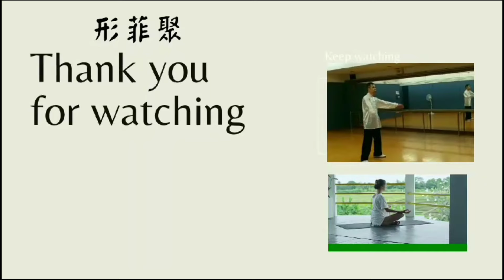「李小龍」由(詠春拳)學到什麼功夫？其中有(雙手互動，寸勁和？？